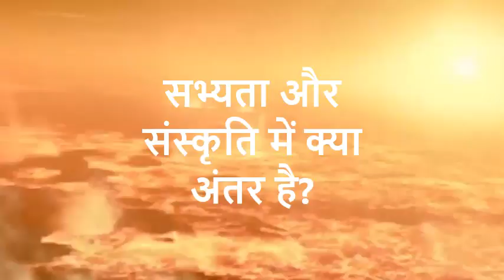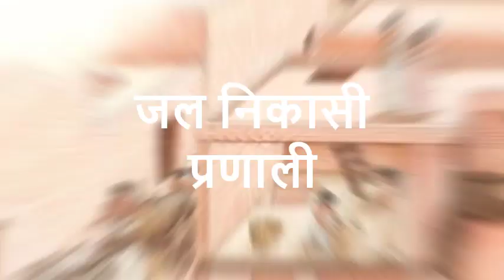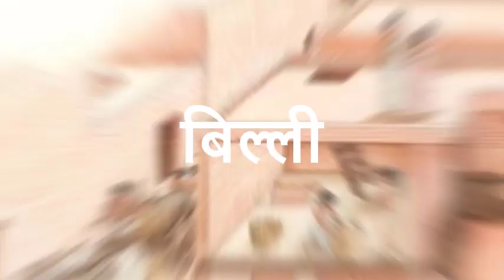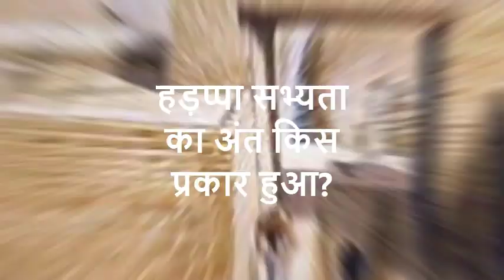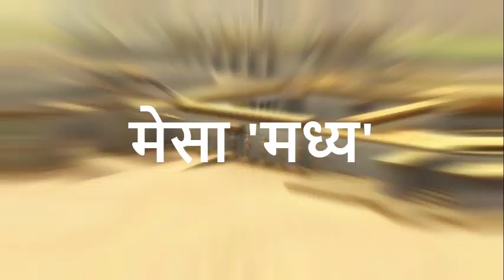विश्व की 5 प्राचीन सभ्यताएं | 5 early human civilization | what is culture? 😲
आज से 3,500 वर्ष पूर्व जो सभ्यताएं जीवित थीं उनको पाश्चात्य इतिहासकारों ने 'प्राचीन सभ्यताएं' मानकर ही मानव इतिहास और समाज का विश्‍लेषण किया, लेकिन उनका यह विश्लेषण एकदम गलत और ईसाई धर्म को स्थापित करने वाला था। इसके लिए उन्होंने ऐसे कई तथ्य नकारे, जो प्राचीन भारत और चीन के इतिहास को महान बताते हैं और ईसा बाद के समाज से कहीं ज्यादा उन्हें सभ्य सिद्ध करते हैं। @mr.indianresearcher @GetSetFly @EarthAdventureSam @ADBHUTMYSTERY @AntarikshTV @FactTechz @dhruvrathee @A2Motivation

प्राचीन सभ्यताओं पर अब कुछ ज्यादा ही शोध होने लगे हैं और उनसे नई-नई बातें निकलकर आ रही हैं, मसलन कि उनका एलियन से संबंध था और वे भी बिजली उत्पादन की तकनीक जानते थे। धरती पर फैली प्राचीन सभ्यताओं के बात करें तो धरती के पश्चिमी छोर पर रोम, ग्रीस और मिस्र देश की सभ्यताओं के नाम लिए जाते हैं तो पूर्वी छोर पर चीन का नाम लिया जाता है।